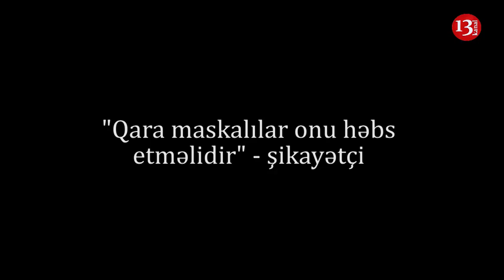"Gəlsin qara maskalılar BU RÜŞVƏTXOR MƏMURU HƏBS ETSİN, KİM DURUR BU OĞRUNUN ARXASINDA?"-şikayət